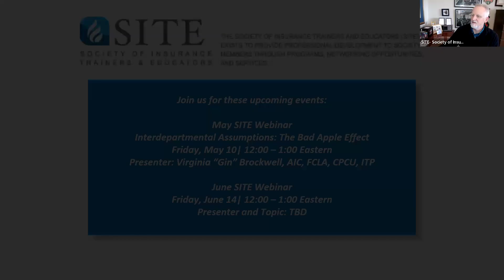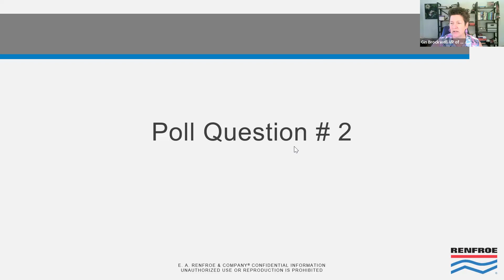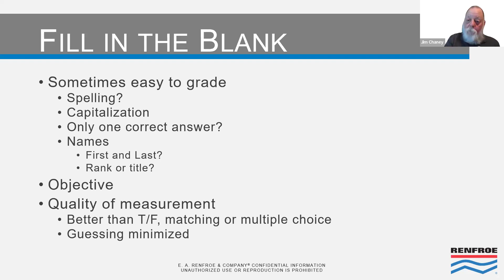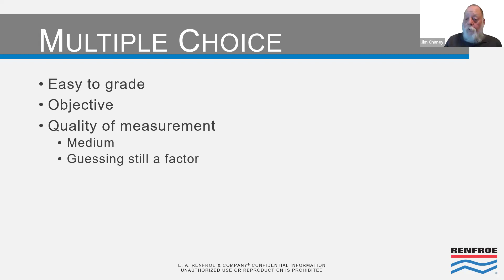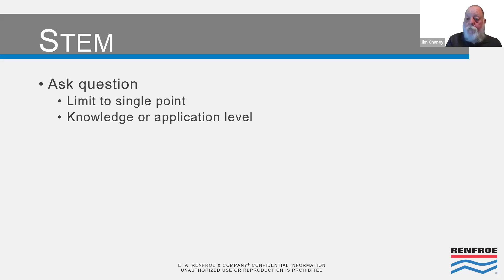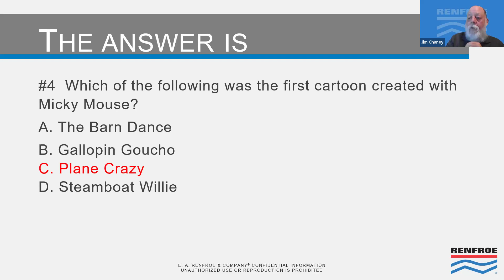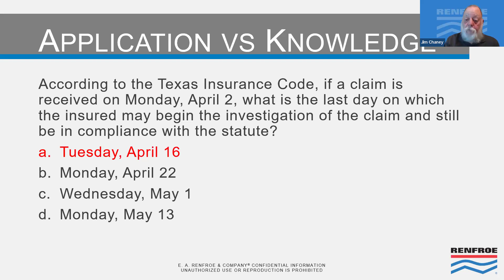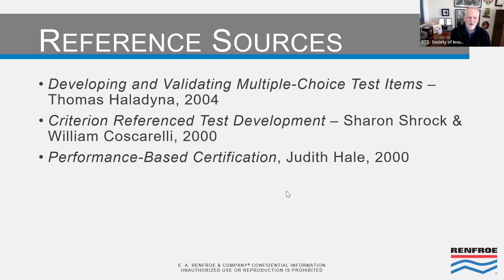Writing Multiple Choice Questions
SITE April 2024 Webinar- Jim Chaney